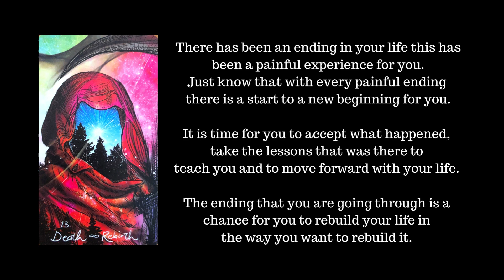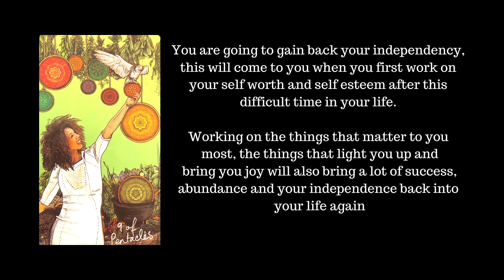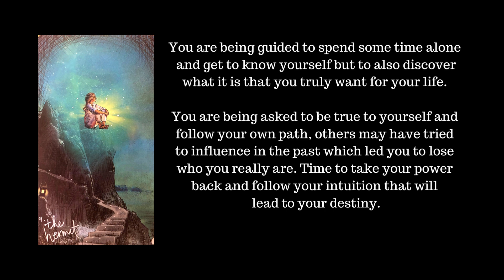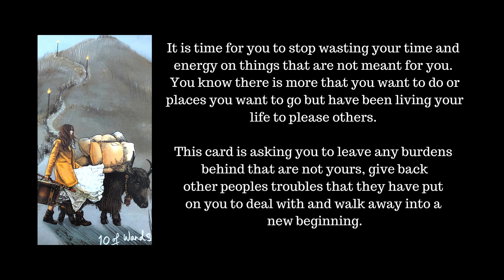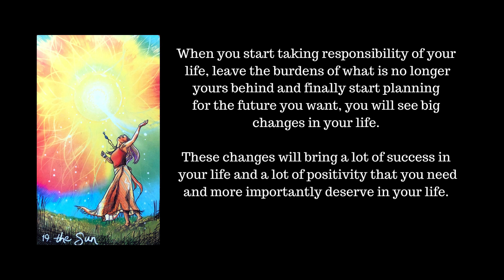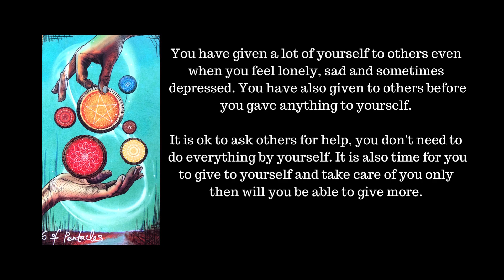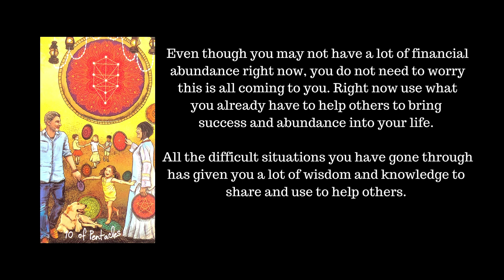Weekly Tarot Card Reading *AN END LEADS TO A NEW BEGINNING*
Hi

Life Purpose Oracle Card Deck

Etsy
If you would like a personal reading with me please click the link below to book your reading

Rachel x